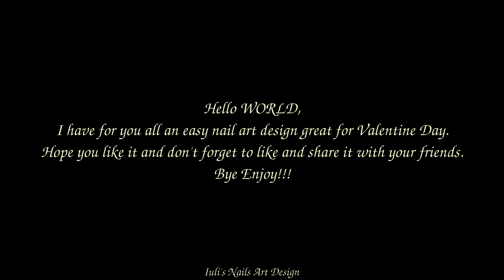Yin Yang Hearts Valentine Day Nail Art Design Manicure live tutorial 2014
Love your self,love your life,love everything around you!
As always if you have any questions feel free and ask.

I love NATURE and it is my big inspiration for most all my designs.
I LOVE to paint on my natural toes/finger nails flowers, birds,lace details, jewelry nails,wedding nail art design,classic manicure,Summer nail art design as ,Spring nail art design as flowers, ladybugs,butterflies... Winter time design as snowflakes,snowman,Christmas tree,Christmas decorations and many more.
You will find designs for any occasions as Christmas,New Year,Valentines day,Easter,Birthday,Anniversary,Halloween any occasion you may have in your life.
I also like Japanese Nail Art Style kawaii,are very feminine and cute.
I like to find solutions to take care of my nails as natural as possible,so you will find on my channel oil treatments,natural treatments for weak nails,brittle nails,dry nails,peeling nails, dry cuticles,how to take care of your nails,how to do your manicure,how to do your pedicure.
I have on my channel a section of nail art design where most of them have live tutorial with step by step and tips and tricks.
I have also a toes art  design section.Please have a look and find one that suit you!

Song:Long Road Ahead